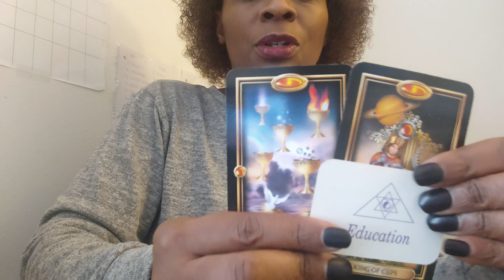♉ TAURUS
I TRY TO COME FROM A PLACE OF HELP AND HEALING.
IF YOU ARE INTERESTED IN MY SERVICES I OFFER COUNSELING AS WLL AS EMOTIONAL CLEANSING THROUGH THE USE OF ESSENTIAL OILS.
I LOVE YOU ALL AND THANK YOU FOR VISITING MY CHANNEL

also see my website for prices